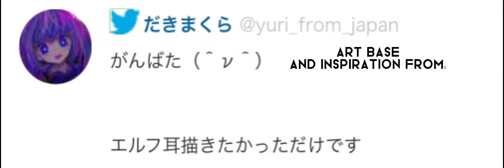Watch last video and read the Desc to understand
Art inspiration